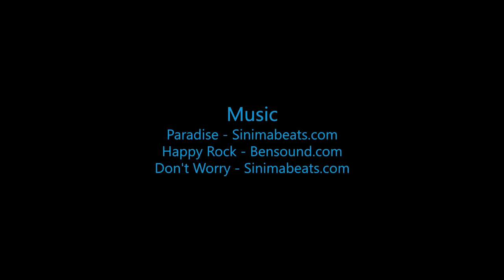Austin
Swoopware: Adventure Tour Video - Austin